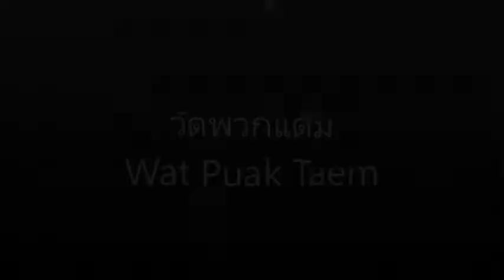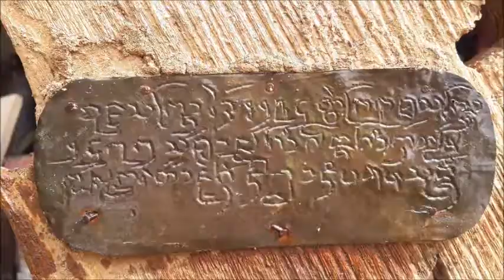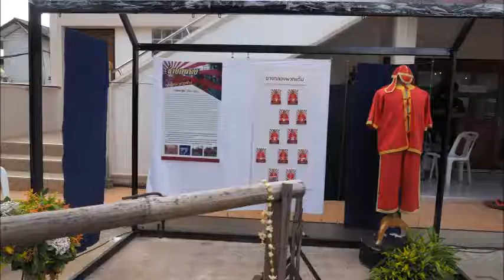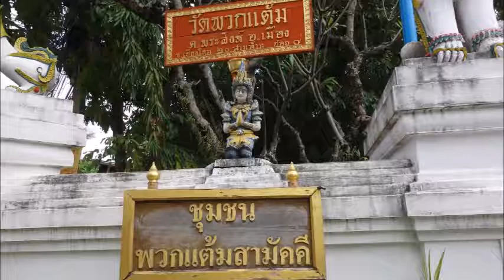★ ★ ★ วัดพวกแด้ม - Wat Puak Taem ★ ★ ★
Wat Puak Taem (วัดพวกแด้ม) or written: "Wat Phuak Taem or Wat Phuak Pia", is a monastery within Chiang Mai Province (จังหวัดเชียงใหม่, เชียงใหม่) and is nearby to The Walled City and Ban Mai Langmo (บ้านใหม่หลังมอ).

Wat Puak Taem is assumed to have been built in 1483. The constructor of this temple can be presumed by its name. The word "PHAUK" means heads of the villages who were low-ranking nobelmen. "Phuak Taem" might be the one who was responsible for mural paintings and lacquer work.

Wat Puak Taem is also close to Rongphayaban Suan Prung (โรงพยาบาลสวนปรุง), Rongphayaban Ruamphaet Chiangmai (โรงพยาบาลรวมแพทย์เชียงใหม่), Rongphayaban Maharat Nakhon Chiangmai (โรงพยาบาลมหาราชนครเชียงใหม่), Rongphayaban Prasat Chiangmai (โรงพยาบาลประสาทเชียงใหม่), Night Bazaar, Chiang Mai International Airport (ท่าอากาศยานนานาชาติเชียงใหม่) and Rongphayaban Ratchawet (โรงพยาบาลราชเวช).